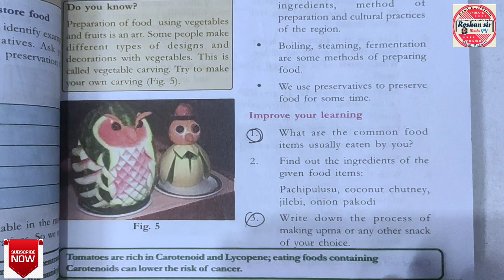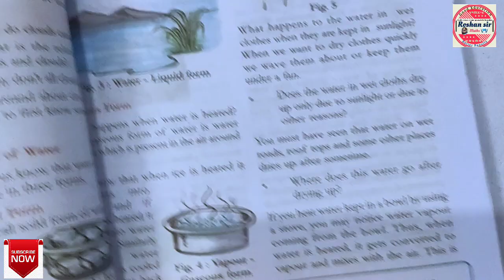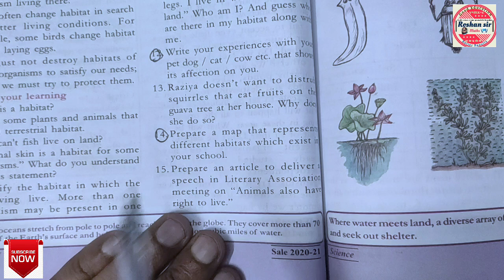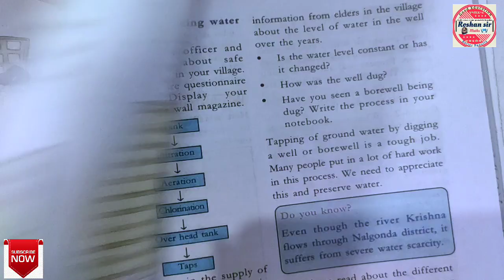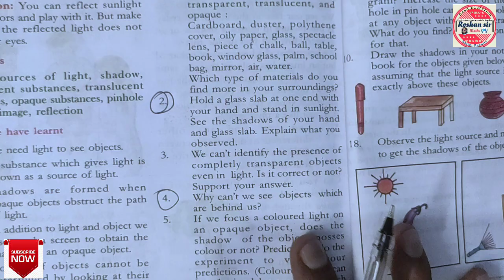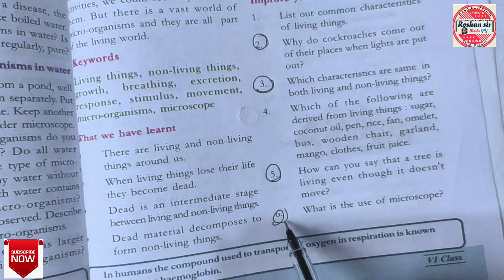SA-2 ||6th class||SCIENCE||MOSTLY Repeated Questions full READER||Jaldi se tick☑️lagalo lessonwise